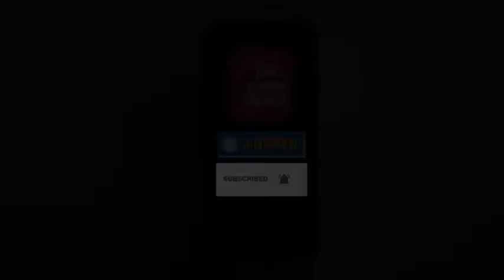पुलिस ने गस्त के दौरान नशीले इंजेक्शन बेचने वाले को दबोचा